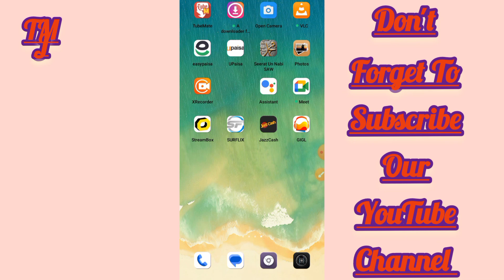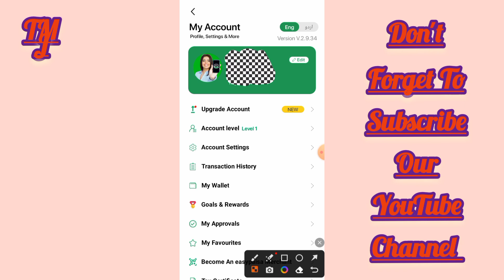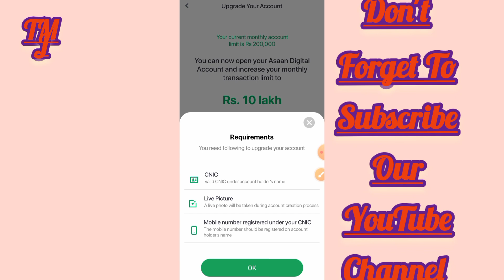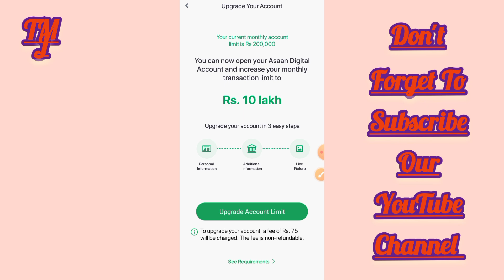Easypaisa Transaction Limit 10Lakh kaise karen?How to Increase Easypaisa Transaction Limit?New 2023